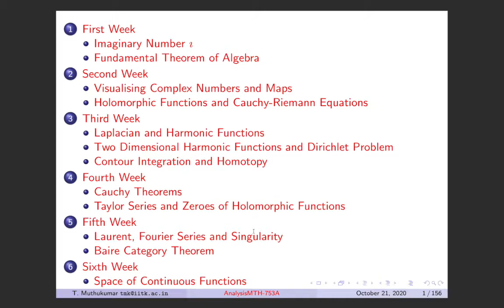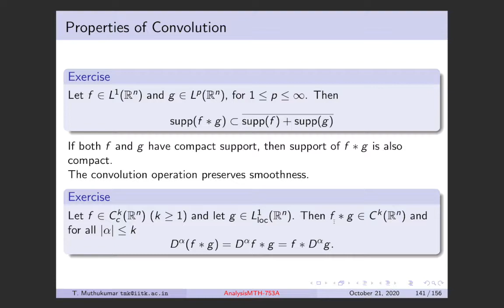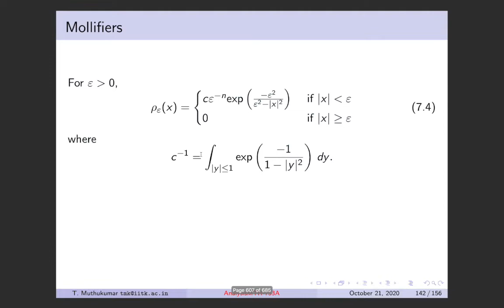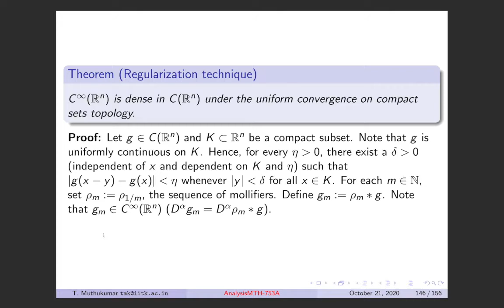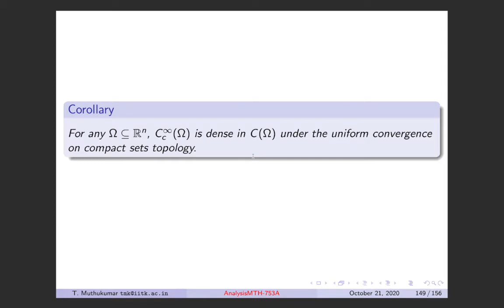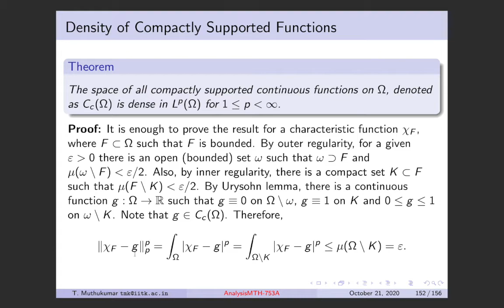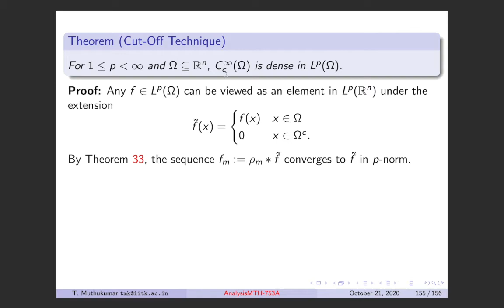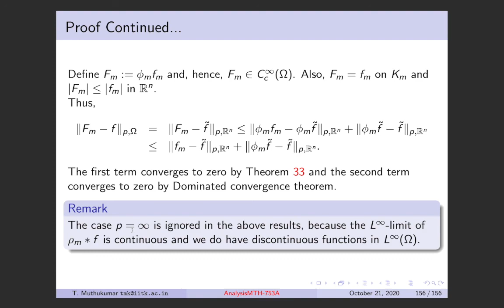Technique of Regularization and Cut off: Approximation of $p$-summable Functions by Smooth Functions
Timestamps:
00:00 Introduction
01:30 Convolution of Functions and its Properties
08:27 Mollifiers, Dirac Sequence and Approximation of Identity
19:00 Technique of Regularization
33:31 Density of Smooth Functions in L^p-spaces.
01:00:13 The Cut-off Technique: Density of functions with domains as proper subset of Euclidean Space